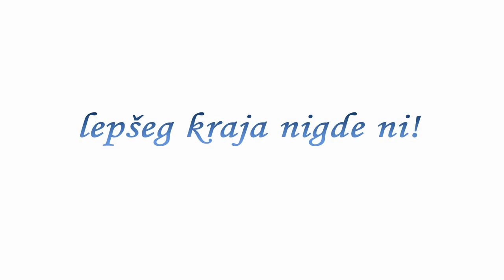PODRAVINA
Ludwig van Beethoven - "Pastoral" Symphony - V. Allegretto
Podravina - Milan Krmpotić

Tam gde šumi reka Drava,
gde ravnici kraja ni,
Bilogora gde je plava,
tu smo doma, doma mi.

Gde so pola kak je morje,
gde vu pesku zlato spi,
gde z goric je čuti pesmo,

Gde so ljudi dobre vole,
gde dom v srcu nose si,
gde so dlani poni žulov,

zlatno klase gde zori,
lepšeg kraja nigdi ni!